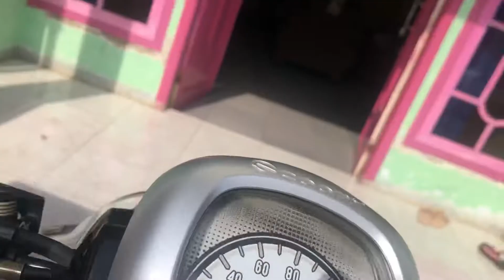100 tahun abah